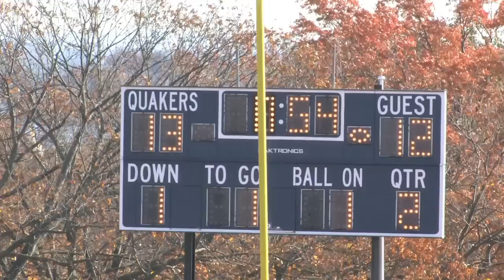EG Varsity at Moses Brown 2